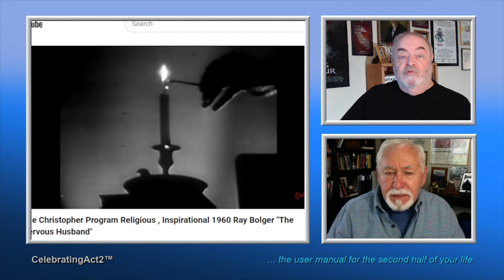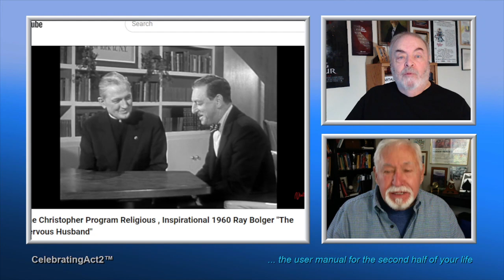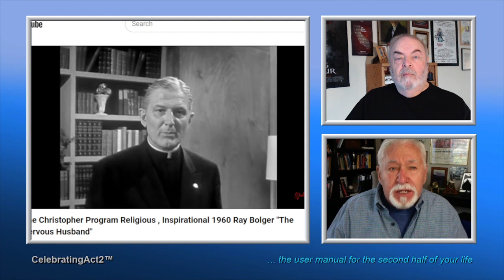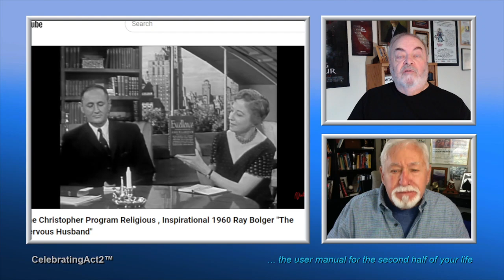2 Old Guys Review Vintage Film Channel: The Christophers, Early Religious TV Series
2 Old Guys continue their weekly review of Classic Films and TV shows as seen on The Vintage Film Channel. This week they look at a ground-breaking religiousTV series from the very early days of TV, "The Christophers." Besides being a very successful and influential program it also was one of the longest running programs! While presented by a Catholic priest, The Christophers was mostly ecumenical and non-sectarian moral messaging and different from the typical overt preaching and bible teaching of other religious shows.